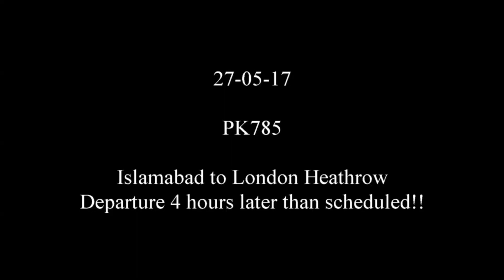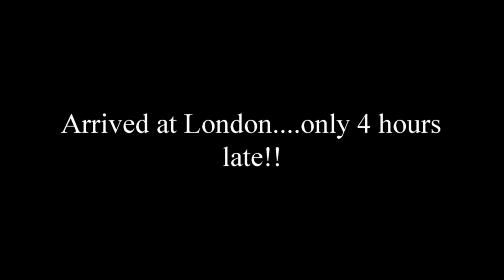Islamabad to London | PK 785 | 27th May 2017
Our 4 hour delayed flight from Islamabad to London on PIA PK 785.